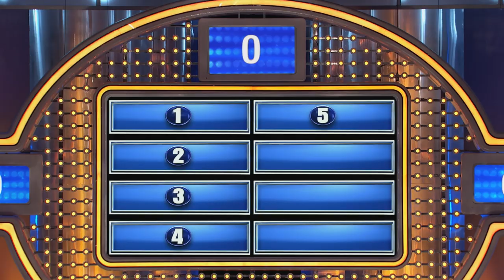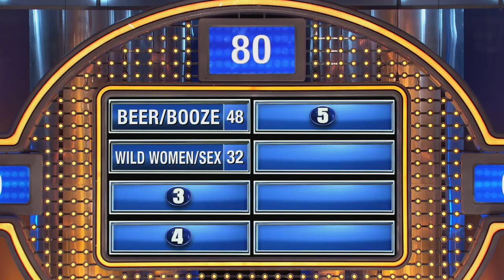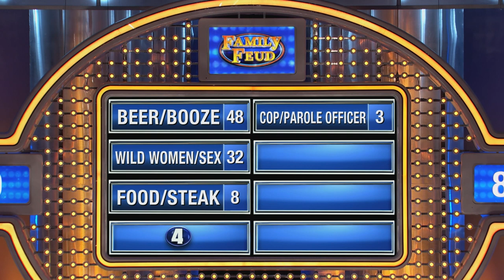My "Just Got Out Of Jail" party will have LOTS of...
Name something a man might have at his "Just Got Out Of Jail" party...